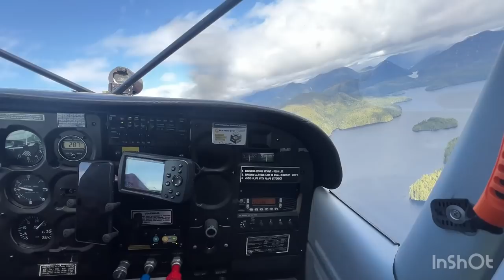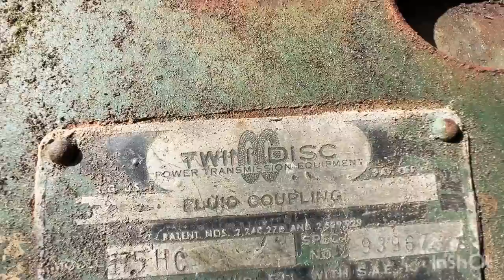Remote float camp | Abandoned antique logging machines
Attention all!
The forum is a place for members to connect and discuss a variety of topics with each other. Whether you're looking for advice, want to share your own experiences, or just want to chat with like-minded people, the forum is the perfect place to do so.
Our job board is the perfect resource for anyone looking for a new job or career opportunity. We'll be posting a variety of job openings from forestry and related companies, so make sure to check it out if you're in the market for a new position.
Finally, our classifieds section is the place to go if you're looking to buy or sell items in your local area. From chainsaws to crew boats to skidders and more, you'll find a wide variety of items available for purchase.
We currently have a landing page up where you can sign up to receive updates and communications from Trigvi via email. This can include newsletters, alerts, and progress on our launch timeline.
We hope these new features will provide value and convenience to our forestry community. Thank you for joining us on this exciting new journey!